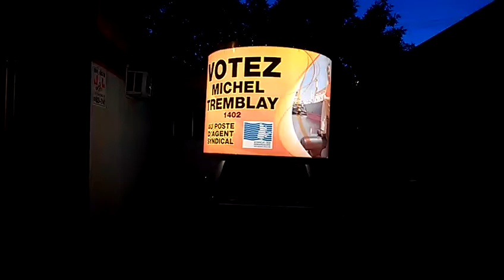video michel tremblay